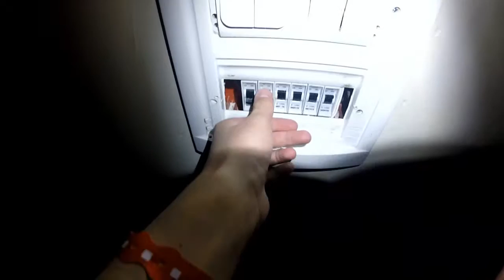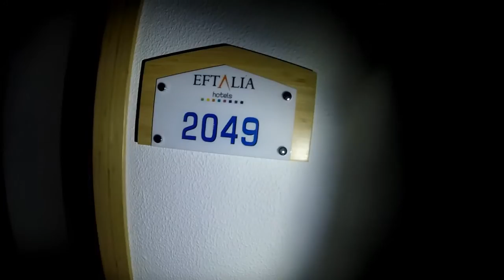Turkije 2016 || Eftalia Village #2 - Eftalia Island || RENS VIDEO'S